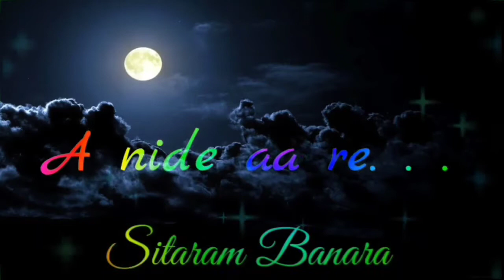jete lala re // New ho Munda WhatsApp Status / 2021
Sitaram Banara 💐💐💐💐💐